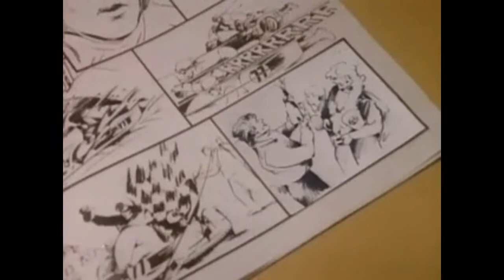The Fight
April fools! Jason would never fight Bryce (Brendan)
Metro, the Res, and Lone mountain all in one.